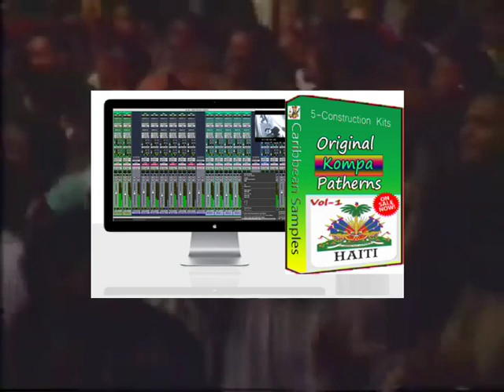Originated Kompa from Haiti / 5-Construction kits ( Vol-1 )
Originated Kompa from Haiti.
5-Construction kits ( Vol-1 )
Vol-1 Is Hot Make your Tracks

100% license free
The loops from each construction kits can be easily laying in your software
All instruments individual (stems)Dry.
Format Wav Loops - Chords - Bpm-88-103, Included
Easy to arrange Loops
Construction kits
Each Kit gives you the basics such as Kick,Snare drum, Hi- hat,Bongo,Shake.  Bass,Guitar,Brass,Keys,Melodies.
All Dry Stems. Vocals Not Included.
Suitable Genres.
Zouk-Bouyon-Cadence-Calypso-Soca-Afro-beats.
10-Free Drums Kits Loops Patterns
When you Purchase any Construction Kits
You will Received This Pack in your Download
Vol-2 / 10 Hot drum Kits loops Patterns
2020 Mad Drum-loops Grooves

10-Street Jump-up Soca, Zouk, Afro-beats, Kompa, Drum-loops.
If you looking for hot Carnival Caribbean  African drums loops Beats this is it.
10-Drum-loops/Construction Kits.Styles from islands
St.Kitts and Nevis,Antigua,Barbados,Trinidad and Tobago,Dominica, And African.
Download you will received all independence stems of each kits
Kick,Snare drum,hi-hat,bongo,Cowbell,and many more.
Soca Zouk Street Jam  Groove the Pattern will make anyone move
Wav Format,  Bpm-110 to 124
Inspired
Demos Mp3  Is a reference to inspire you?
Production
Kompa, SAMPLE PACK. PROFESSIONAL STUDIO QUALITY,                                                                                        PRODUCED   BY Caribbean Samples, Sounds Like A Live RECORDED.
Make sure to check out other great products from Caribbean Samples.
History
It originates from the French phrase compas direct, which literally translates to direct compass. But in Creole it's known as konpa or kompa. HOW LONG HAS IT BEEN AROUND: It originated in Haiti in the 1950s. THE SOUND: It's like merengue but has its roots in African drums and big bands with horns blaring
Bands
Tabou Combo' got started in 1968 in Petion-Ville, Haiti.
Carimi is a popular Haitian compas band
Kassav' (Haitian and Antillean Creole for a local dish made from cassava) is a Francophone zouk band which was formed in 1979
 ZENGLEN' It was the 80’s, a quiet suburb of Port-au-Prince, where three friends who were      destined to make history in Haitian music met. Every…
  Nickenson' Prud'homme's band called Harmonik. They're Kompa
 musicians from Haiti